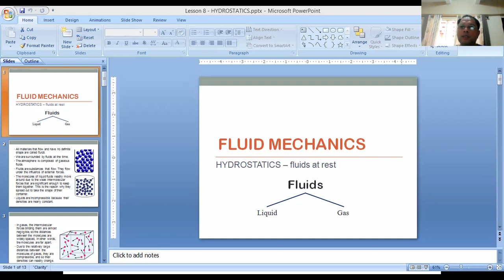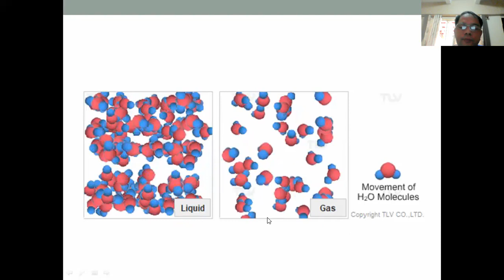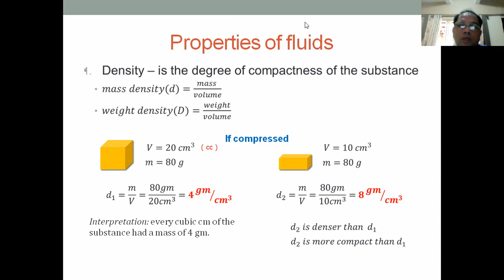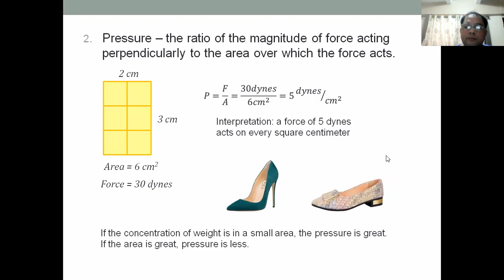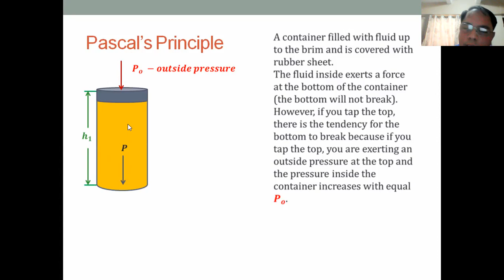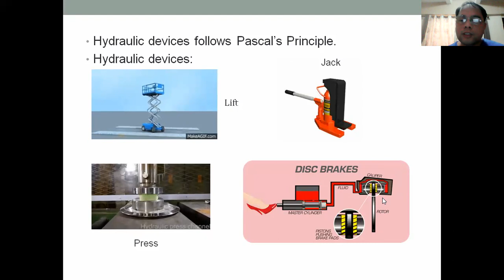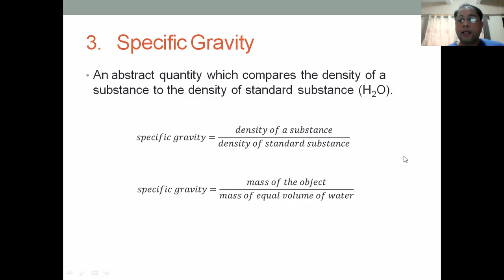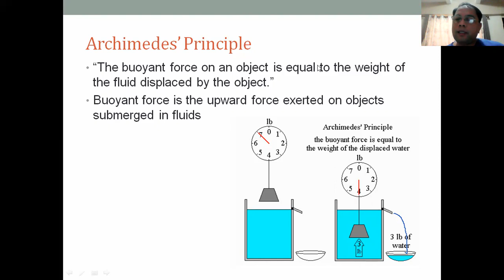Lecture on Fluid Mechanics- Hydrostatics